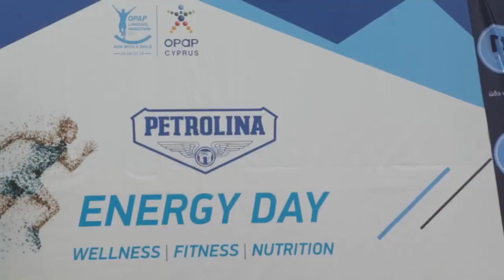OPAP Limassol Marathon GSO 2019 Petrolina Movie